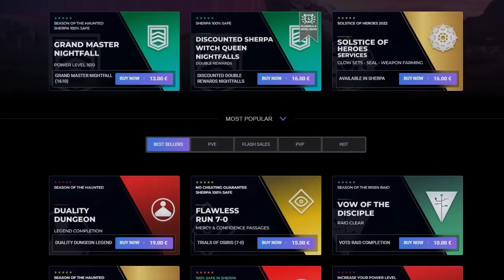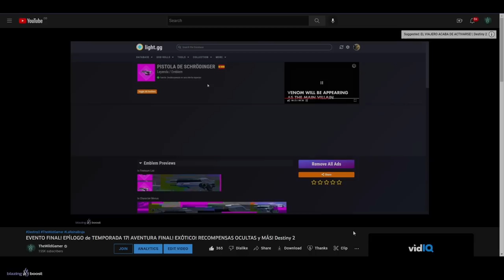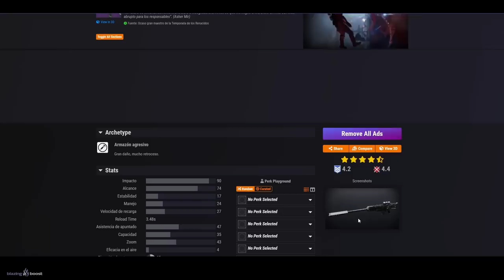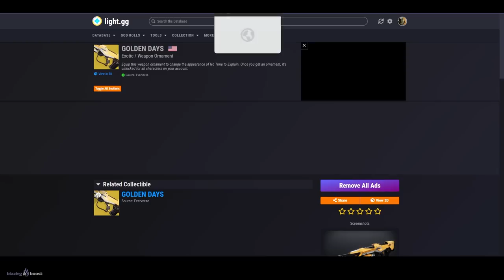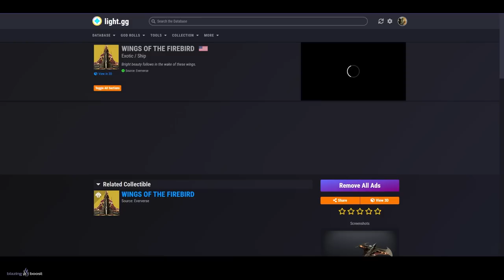EPÍLOGO! FINAL de TEMPORADA! ÚLTIMA MISIÓN! EXÓTICOS! ADEPTO! EVERVERSO! REVEAL y MÁS! | Destiny 2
✅🎮BlazingBoost [*DAY 1 de la NUEVA INCURSIÓN*]💠

0:00 Introducción
0:43 Epílogo - Final de Temporada
1:35 Reset Final
5:26 Eververso
7:32 Outro

► ¡Sígueme!
• Accesorios Gaming 10% dto. Código wildgamer

► Comunidad de PS4: TheWildGamers
► LOS MIEMBROS DE CANAL MÁS EXCEPCIONALES!
👨‍🚀✨ Chini

💠MI PC:
• CPU: AMD Ryzen 7 5800X 3.8 GHz 8-Core Processor
• GPU/ Gráfica: Gigabyte GeForce RTX 3060 12 GB
• PLACA BASE: Asus ROG STRIX B550-F GAMING (WI-FI) ATX AM4
• CPU Cooler: Corsair H100i RGB PLATINUM 75 CFM
• Memoria RAM: Corsair Vengeance RGB Pro 32 GB DDR4-3200 CL16
• ALMACENAMIENTO: Samsung 970 Evo Plus 1 TB M.2-2280 NVME
• TORRE: Corsair iCUE 465X RGB ATX
• FUENTE: Corsair 850 W